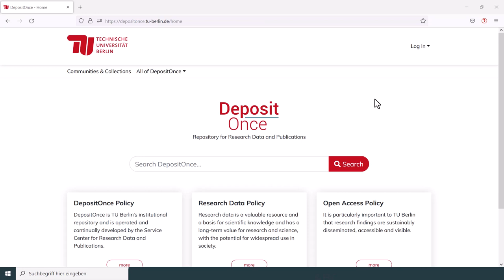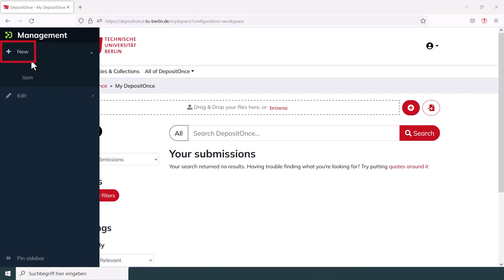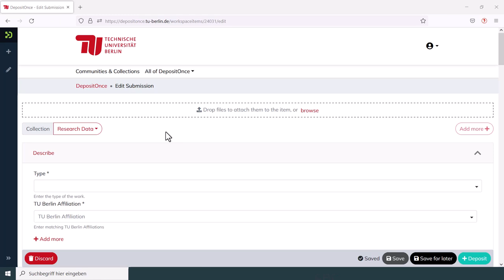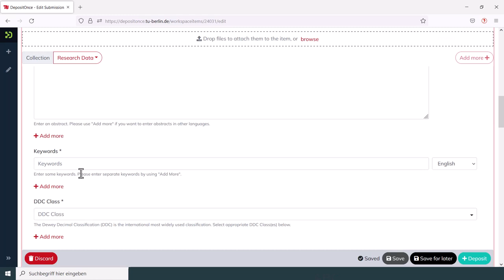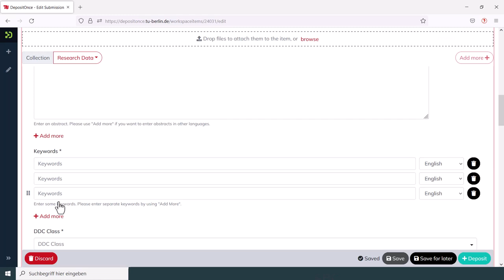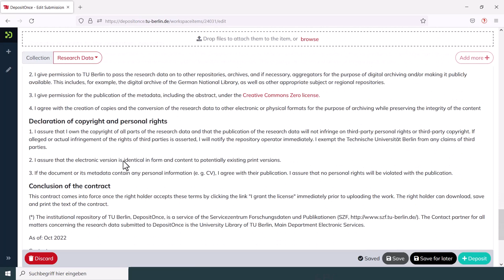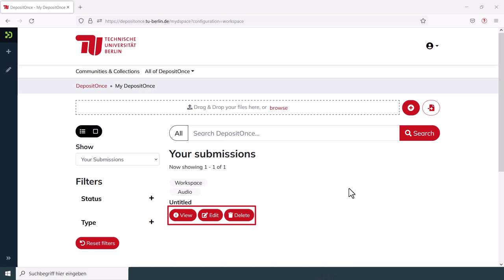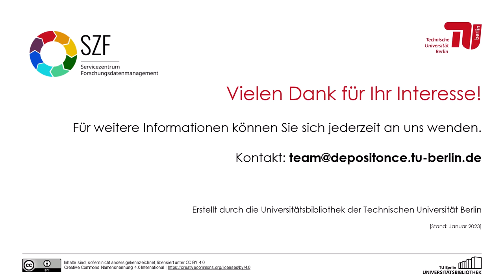In DepositOnce veröffentlichen – am Beispiel von Forschungsdaten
In diesem Tutorial zeigt Ihnen das DepositOnce-Team der TU Berlin, wie Sie in unserem institutionellen Repositorium Ihre wissenschaftlichen Datei(en) veröffentlichen können. Die Einreichung wird beispielhaft an Forschungsdaten demonstriert. Bei anderen Dateiarten kann es zu Abweichungen im Formular kommen, aber der grundlegende Ablauf ist derselbe.

Inhaltsverzeichnis:
00:00 – Einführung und Login bei DepositOnce
01:08 – Auswahl der Dateiart
02:17 – Ausfüllen des Formulars
06:31 – My DepositOnce: Übersicht der Datensätze
07:00 – Kontaktangaben für weitere Informationen

DepositOnce: DepositOnce - Home (tu-berlin.de)
A-Z Hilfe DepositOnce: DepositOnce - Help (tu-berlin.de)
SZF Forschungsdaten teilen: Forschungsdaten teilen (tu.berlin)